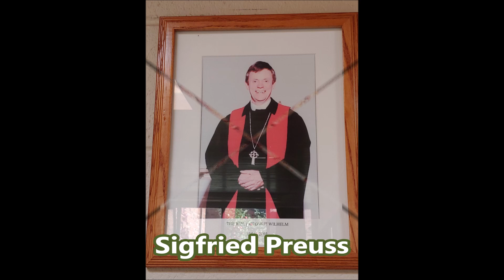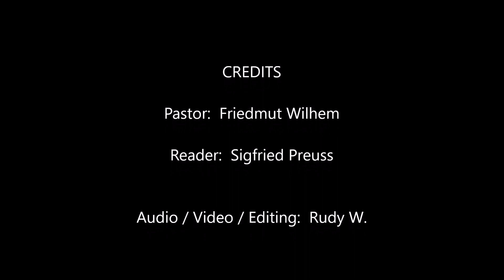November 30th, 1997 German Service